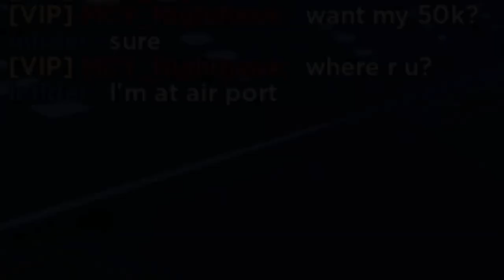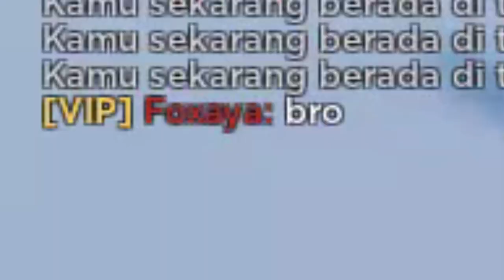Bounty Hunting in First-Person View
Game: Roblox Mad City

1. @AimToHeadOfficial - Venery

2. Abbynoise - Pursuit

3. Abbynoise - Lock N Load

4. High Octane